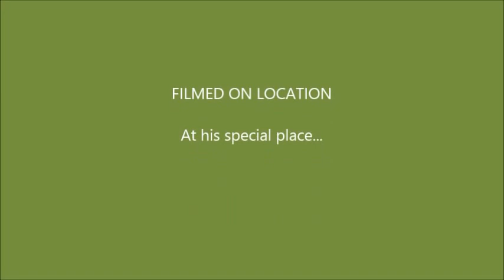Ο Roko Leni Ukic... και drummer!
Ο Roko Leni Ukic στα drums!

Site: paobc.gr